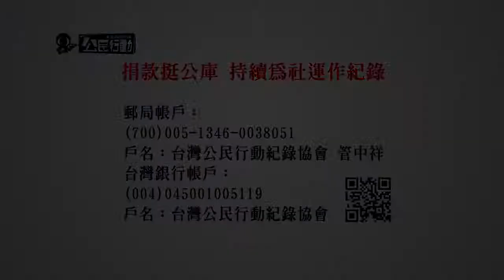毫無溝通誠意 原民團體反「鳥籠自治」暫行條例